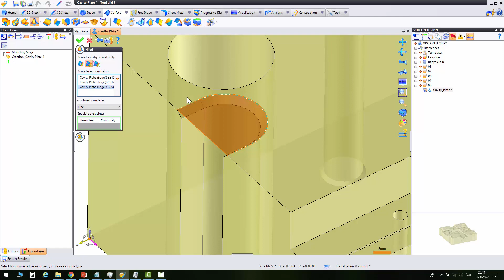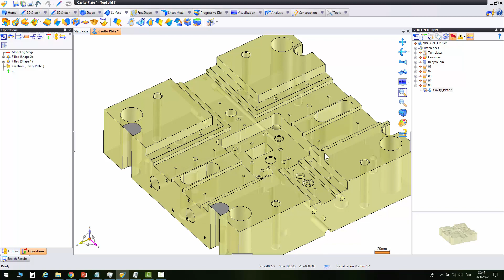TopSolid 7 : การปูพื้นผิวบนชิ้นงาน แบบง่ายๆ (What's new 2019)